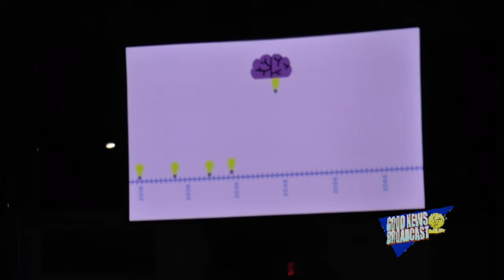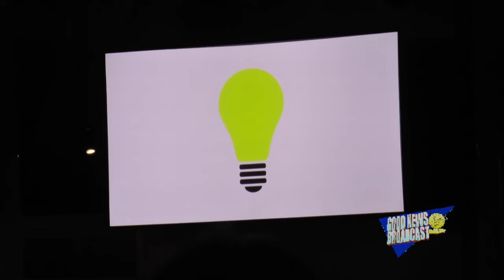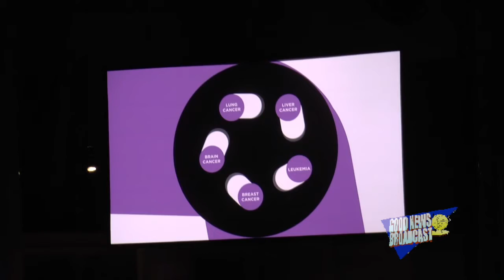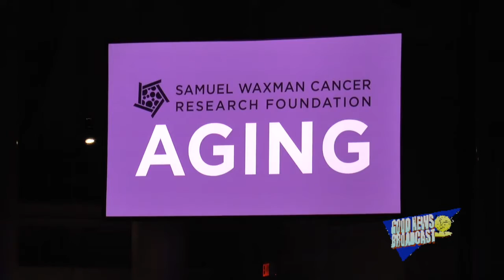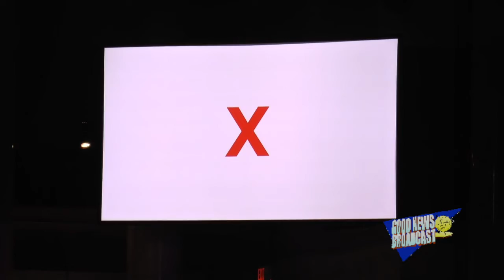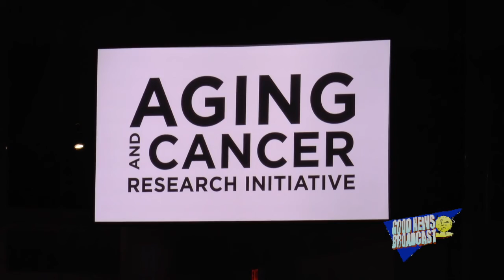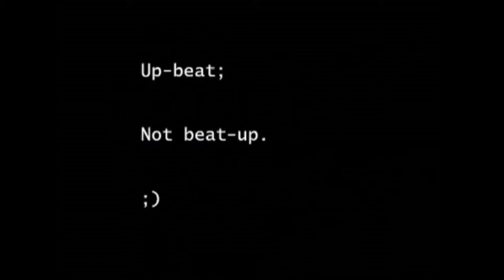SAMUEL WAXMAN CANCER RESEARCH FOUNDATION ELIN & MICHAEL NIERENBERG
COLLABORATING FOR A CURE
19TH ANNUAL BENEFIT DINNER & AUCTION

CELEBRATING THE 40TH ANNIVERSARY OF
THE SAMUEL WAXMAN CANCER RESEARCH FOUNDATION

ANNOUNCING:
THE SWCRF VINCE CAMUTO MEMORIAL CANCER RESEARCH PROGRAM

HONORING IN MEMORIAM:
VINCE CAMUTO
FOUNDER
CAMUTO GROUP

SPECIAL MUSICAL GUEST:
ROGER DALTREY
OF THE WHO

 MASTER OF CERMONIES:
CHRIS WRAGGE
CO-ANCHOR OF CBS 2 NEWS THIS MORNING

The Samuel Waxman Cancer Research Foundation will host its 19th Annual Benefit Dinner & Auction, honoring footwear industry icon Vince Camuto and featuring a musical performance by the legendary Roger Daltrey of The Who on Thursday, November 10th, 2016, at Cipriani Wall Street. The event will mark the fortieth anniversary of the founding of the Samuel Waxman Cancer Research Foundation (SWCRF) by noted oncologist Samuel Waxman, M.D. and will introduce the SWCRF Vince Camuto Memorial Cancer Research Program in honor of Vince Camuto, founder of Camuto Group, who passed away of prostate cancer in 2015. Louise Camuto, Chief Creative Officer of Camuto Group, will accept the honor in memory of her husband.

The evening will be hosted by Chris Wragge, co-anchor of CBS 2 News This Morning, as master of ceremonies. The evening’s much-anticipated live and silent auctions will offer guests the opportunity to bid on an exciting selection of exclusive items.

Known affectionately by New Yorkers as “The Waxman,” this yearly fête is considered to be among the top fundraising events in New York City, attended by more than 1,200 corporate executives, board members, and their guests. In recent years, “The Waxman” has raised millions of dollars to support the Foundation’s research efforts to produce a cure for cancer. Past celebrity performers have included Ziggy Marley, Train, Peter Frampton, Gregg Allman, Kid Rock, Steely Dan, Glenn Frey, Joe Walsh, Sheryl Crow, John Fogerty, and Counting Crows.